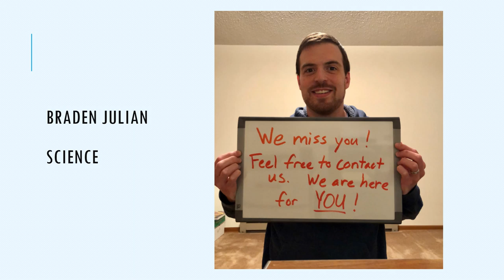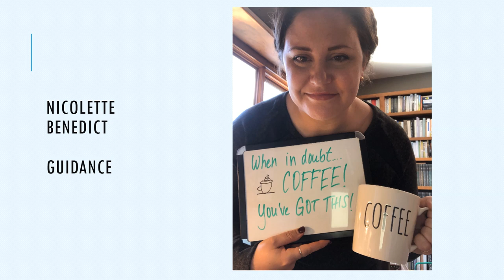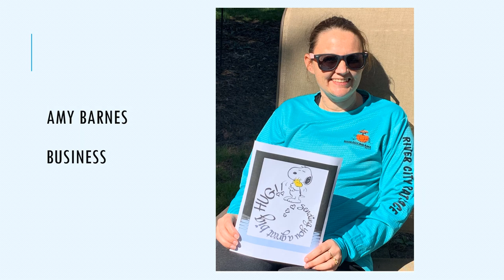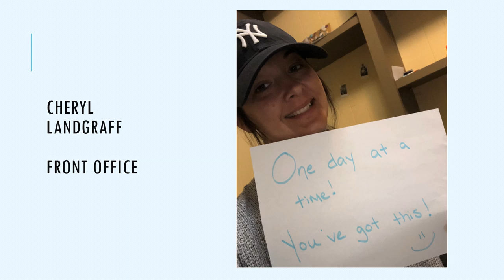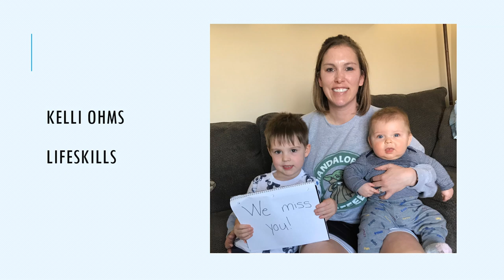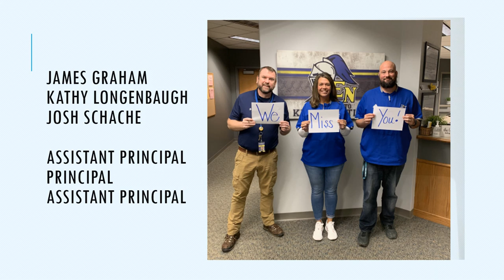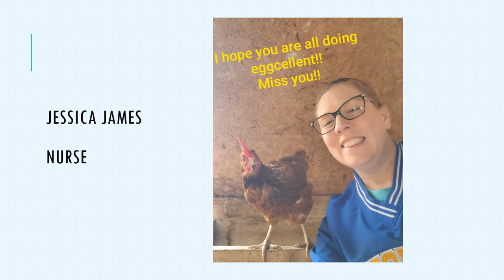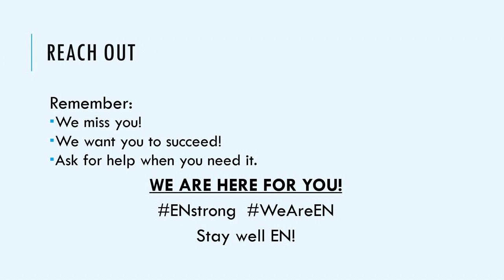Hello from East Noble High School!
A little video for our ENHS students to say hello!  Check it out to see some of our faces and some antics we have been up to.  We miss our Knights!